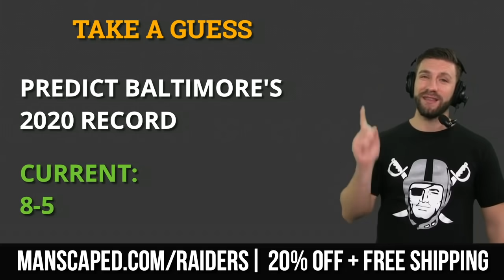Raiders Rumors: Start Marcus Mariota Over Derek Carr? NFL Playoff Picture After Chargers Loss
Raiders Rumors are swirling after the Las Vegas Raiders lost 30-27 to the Los Angeles Chargers on Thursday Night Football. Usually our overreaction videos are on Monday but today it’s on Friday. Should the Raiders start Marcus Mariota over Derek Carr for the rest of the season? Can the Raiders still make the playoffs? The biggest stories in the NFL and around Raider Nation after the Raiders loss is also on Jon Gruden, Trayvon Mullen, Keisean Nixon, Rod Marinell and the Raiders terrible defense. Raiders Report host Mitchell Renz from Chat Sports breaks down the 5 biggest stories circulating on Friday around the Raiders.

Raiders vs. Chargers NFL Week 15 was a game that had every Raiders fan glued to their screen with major NFL Playoff Picture implications.

Raiders Rumors & Overreaction Topics after Chargers Thursday Night Football
Start Marcus Mariota over Derek Carr?
Raiders can still make the playoffs?
Rod Marinelli’s defense isn't better?
Raiders defense is trash?
Raiders need to draft better?